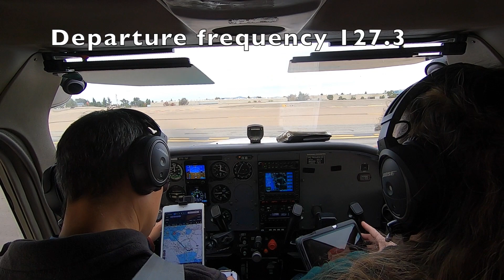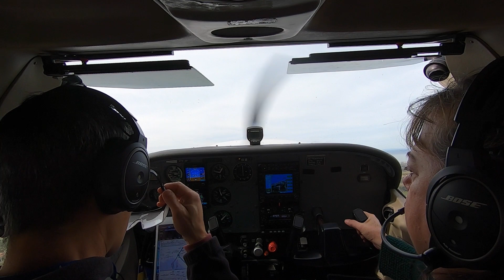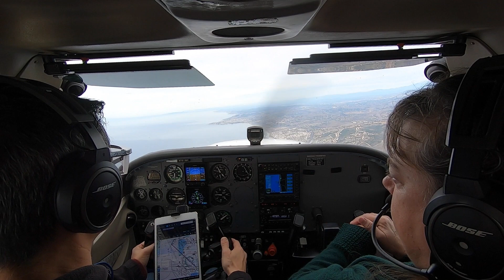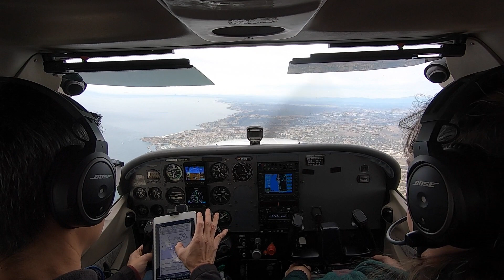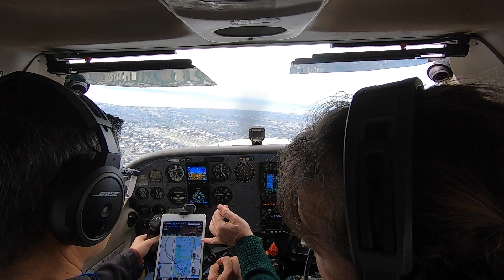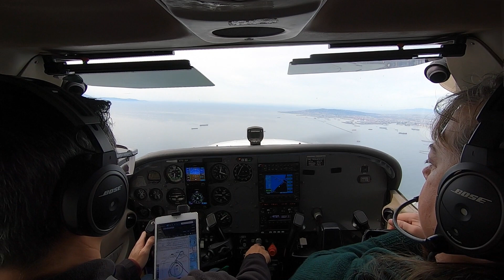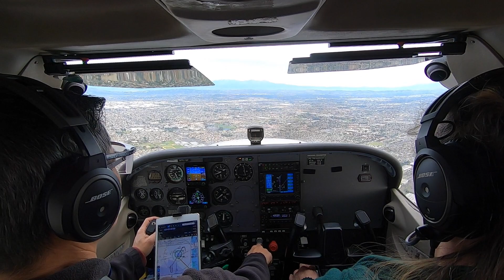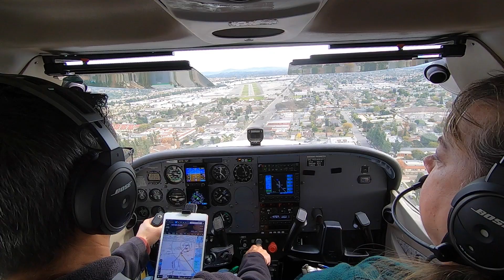TEC Route SANP3 Palomar Airport KCRQ to Fullerton Airport KFUL - Instrument Training Flight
This video is about an Instrument training flight - TEC Route SANP3 starting from Palomar Airport (KCRQ), Carlsbad, California in North County San Diego, California to Fullerton Airport (KFUL). I flew with my flight instructor, Kathy Felker from Pacific Coast Flyers while training to get ready for my instrument check ride.
We flew out of Carlsbad from Palomar Airport and followed the SANP3 TEC Route including  vectors by SoCal Approach to the VOR A approach to Fullerton Airport
I am a member of the Pacific Coast Flyers and fly out of Palomar Airport. We were flying in one the the club's Cessna 172s on this day.